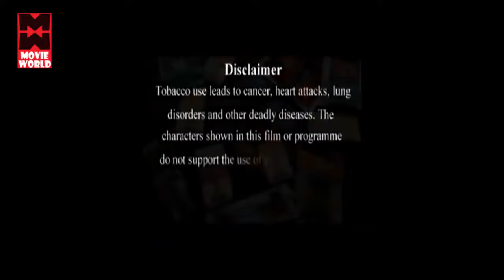കരയല്ലേ ഞങ്ങൾ ഒരു തമാശയ്ക് ചെയ്യ്തതല്ലെ | ODUM RAJA ADUM RANI FULL MOVIE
|| ANTI-PIRACY WARNING ||

*COPYRIGHT PROTECTED*